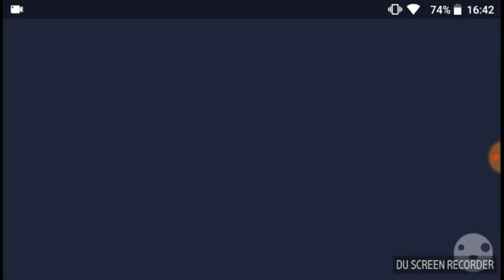Jugando a ide online 🐱🐱🐱🐱🐱